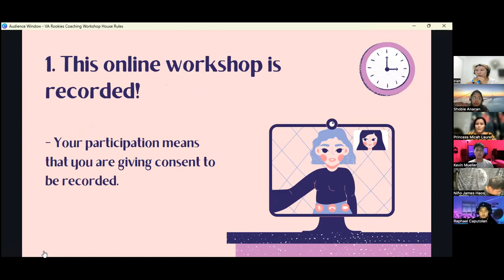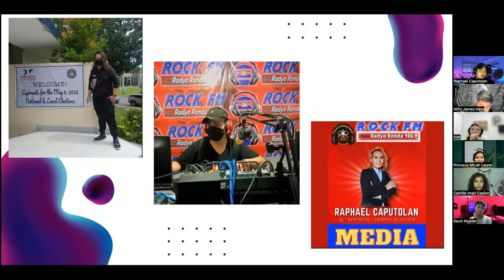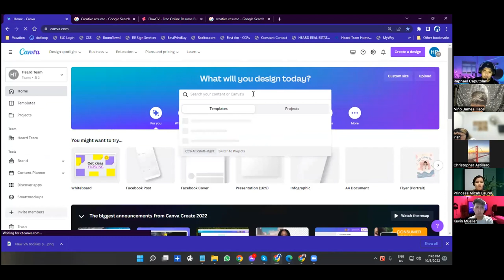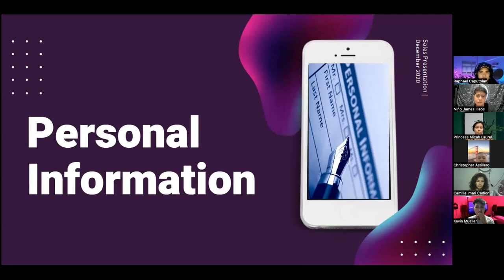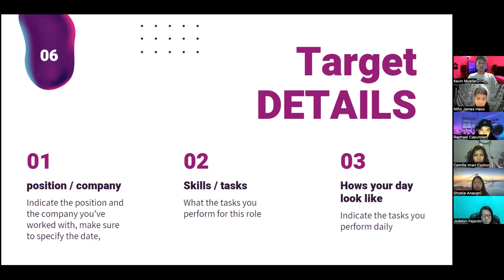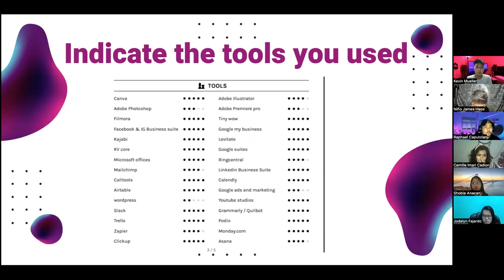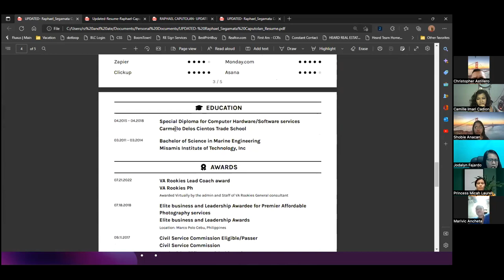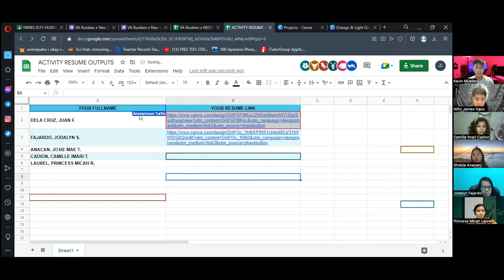Being a Virtual Assistant Workshop Series: RESUME 101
This is the first of the 4 workshop series where we help aspiring virtual assistants land a client or a job in this industry, starting with How to make an impactful resume. In collaboration with Rapcap Graphics and Neo Social Media Management we are making these happen